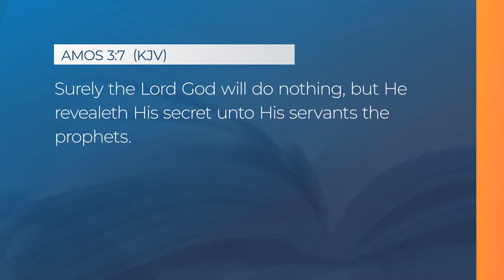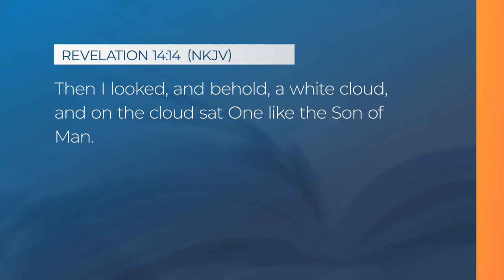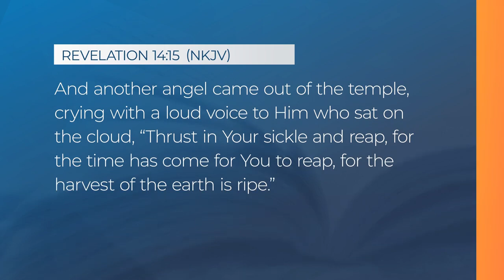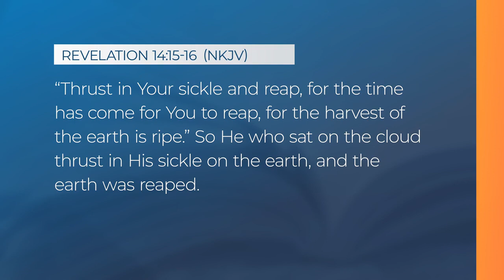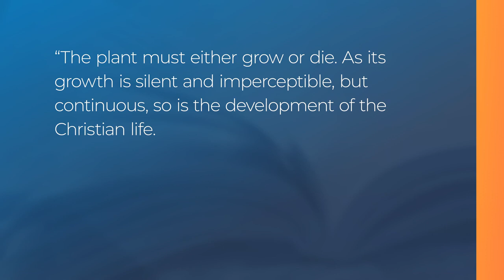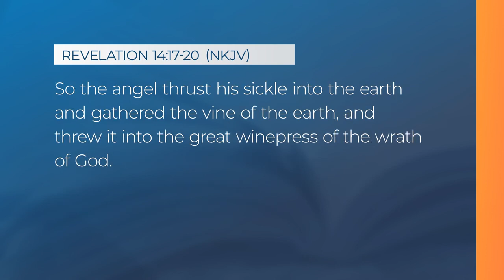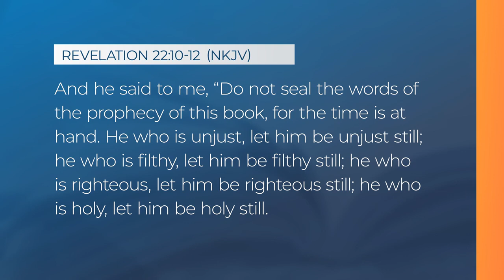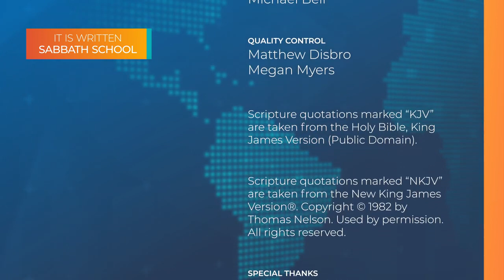Sabbath School 2023 Q2 Lesson 2 A Moment of Destiny -It Is Written Sabbath School with Lesson Author